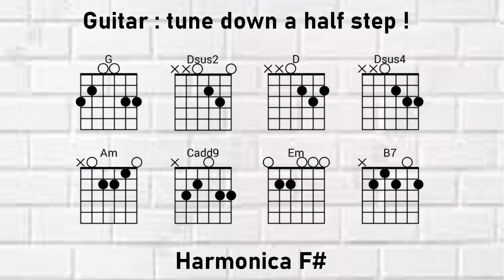PONTIAC - Damon Johnson cover by AKOESTIKOEN.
The song was written by Damon Johnson & Scott Brewer and appeared on Damon Johnson's second solo album "Release" (2010).  Info about the chords and harmonica can be found at the end of the video. Thanks!